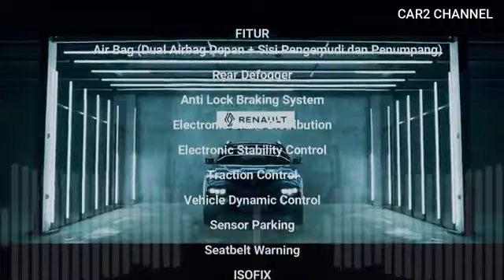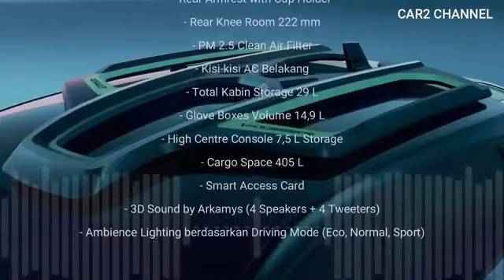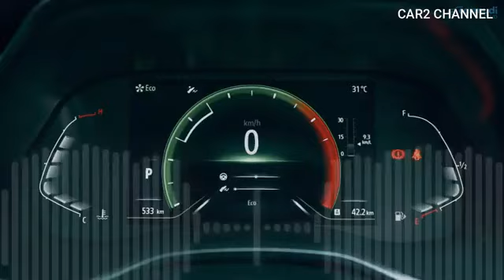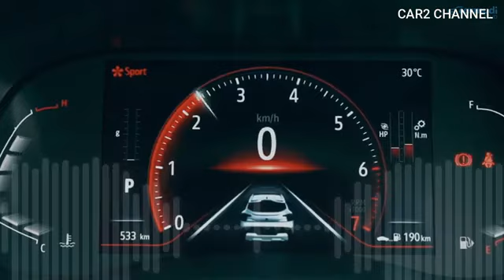Introduction the new | Renault Kiger 3